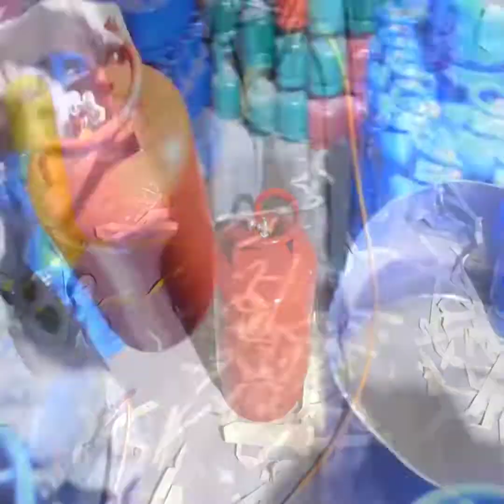देखिए ये जो बना रहे है वो आपने बनता हुआ कभी नहीं देखा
देखिए हम गेस से खाना पकाते है वो गैस की बोटल कैसे बनती है